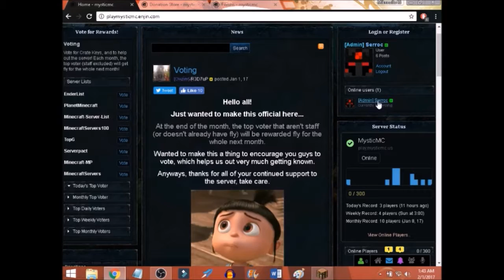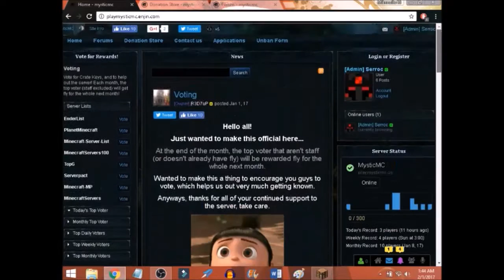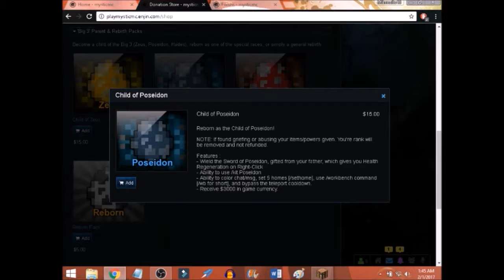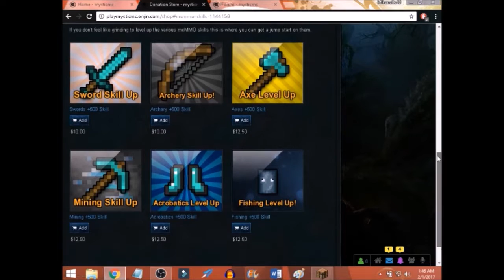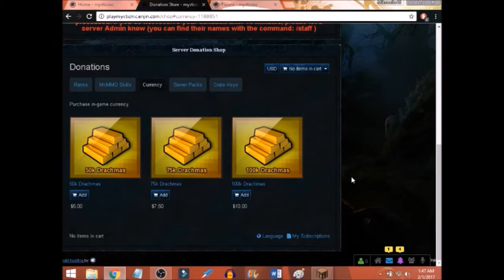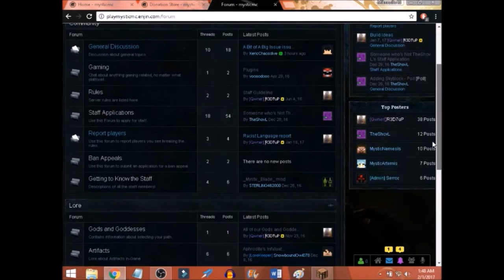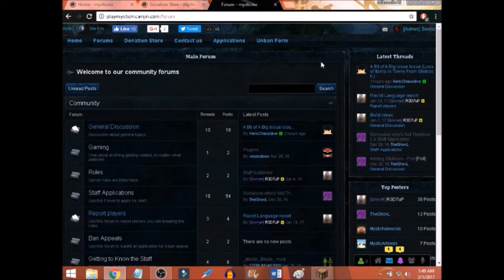Introduction to MysticMC!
MysticMC is the server i host all my skyblock episodes on. I also happen to be the Head Admin of the server, so i get all the neat toys! Anyways,  I wanted to show you what the server was like and what it has to offer. If you are interested in joining on there the server's URL is (play.mysticmc.us). I hope to see you there!